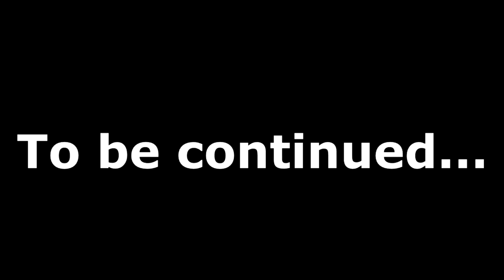Rank 14 WoW Players Take on Hardcore Minecraft - Savix ft. Guzu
MineCraft Hardcore vs Rank 14 WoW
Edited by Claak from 1993